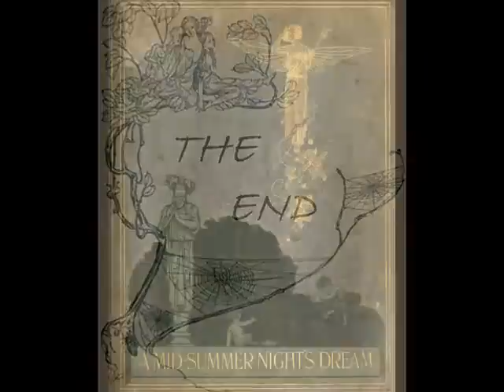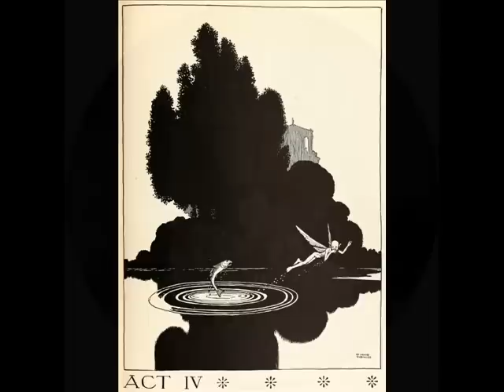A Midsummer Night's Dream (Sueño de Una Noche de Verano) - Shakespeare VIII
A Midsummer Night's Dream - Shakespeare VIII
Arthur Rackham
W.Heath Robinson
Lucy Fitch Perkins
Others

"A Midsummer Night's Dream" Overture
Felix Mendelssohn